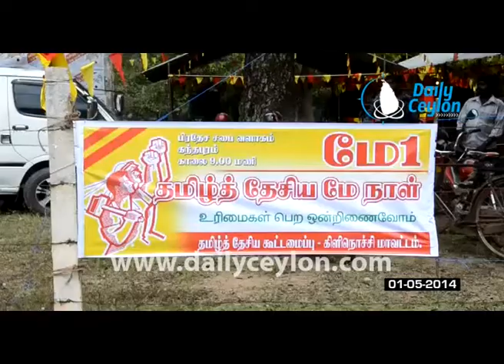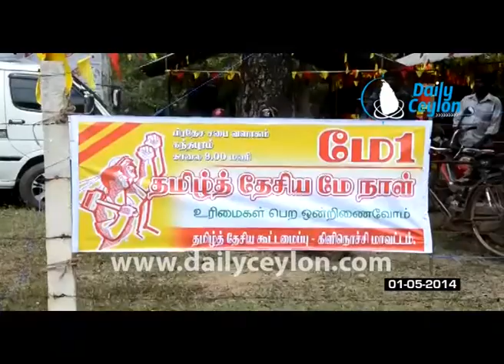ஜனாதிபதி மஹிந்த ராஜபக்ஷ தனது ஆட்சி நிரந்தரமானது என்கிற இறுமாப்புடன் செயற்படுகிறார்